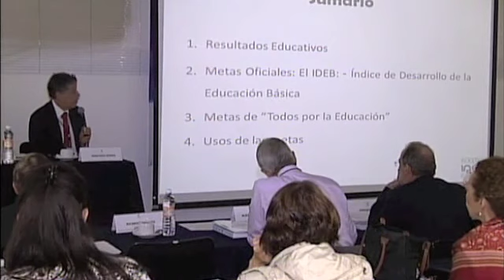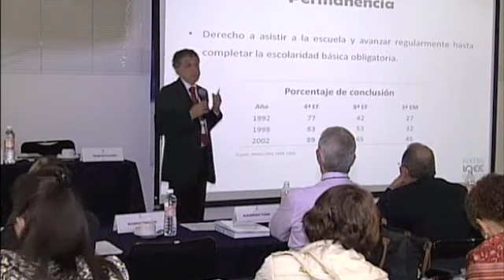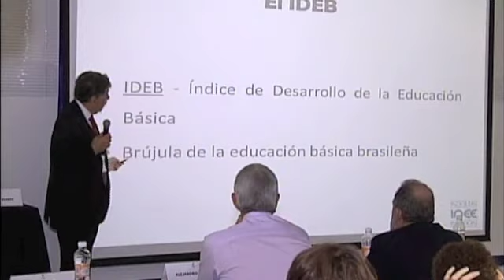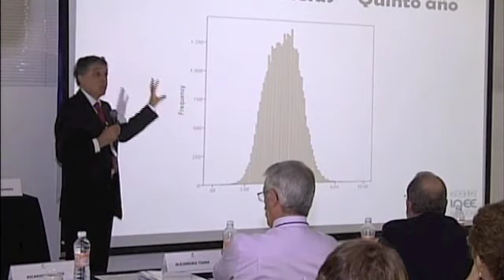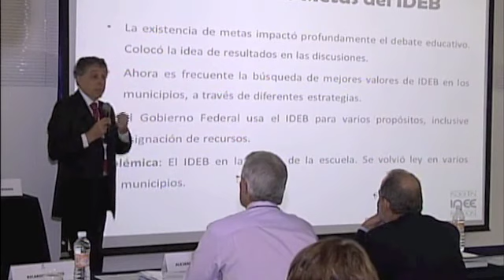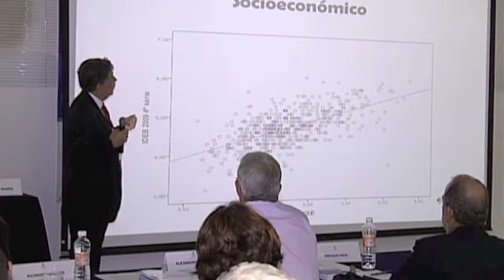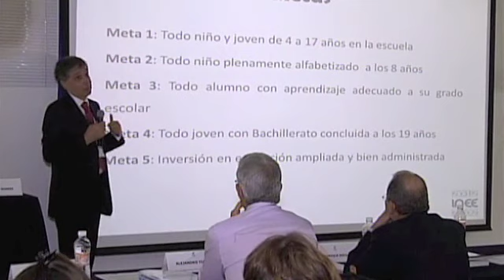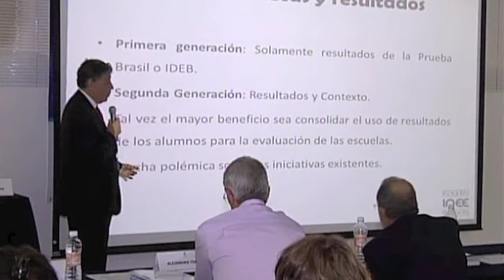Seminario Metas educativas y sus indicadores (Parte 5) Ponencia Francisco Soares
Metas Educativas en Brasil

El sistema educativo debe ser analizado a través de los aprendizajes, medidos con una escala común. Esto concuerda con la constitución brasileña. Los procesos pueden ser variados, pero los resultados iguales en la parte común. Las metas educativas surgen de esta idea del derecho. En Brasil se tienen tres pruebas: SAEB (similar a Excale), Prueba Brasil (similar a ENLACE de primaria y secundaria) y la ENEM (Enlace para media superior). A diferencia de Excale y ENLACE, las pruebas SAEB y Prueba Brasil tienen la misma escala, lo cual es importante para el establecimiento y seguimiento de las metas.